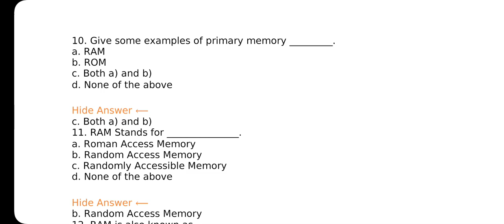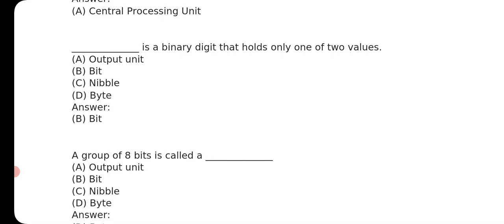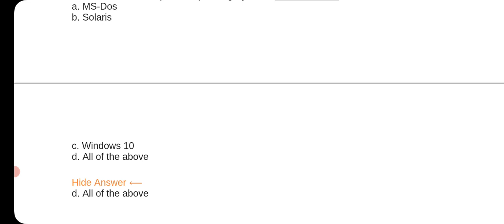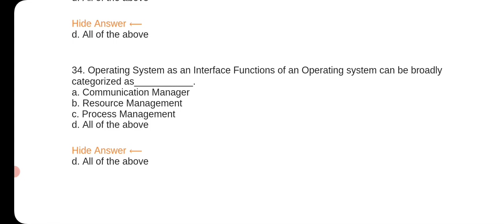MCQ class 11th Information technology